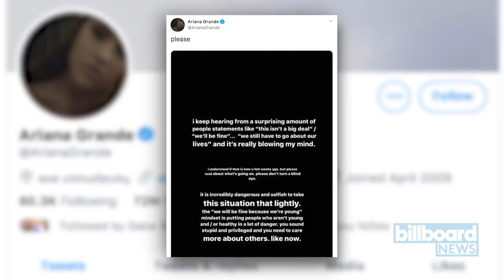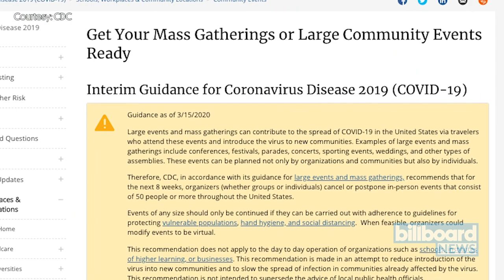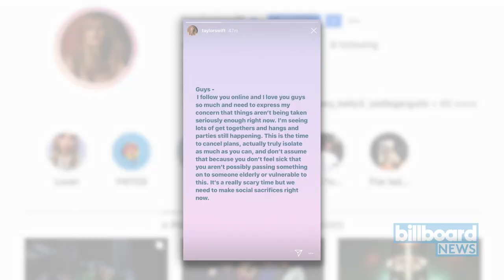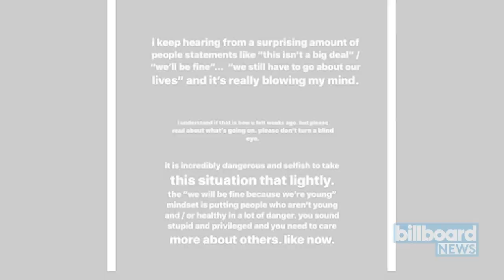Drake Lands 208th Career Title on Billboard 100, Taylor Urges Fans to 'Isolate' | Billboard News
Lil Uzi Vert, Dua Lipa and Drake have big weeks on the charts! Plus, Taylor Swift and Ariana Grande urge fans to be safe amid he Coronavirus outbreak. Here are the top stories in music for Monday, March 16th.